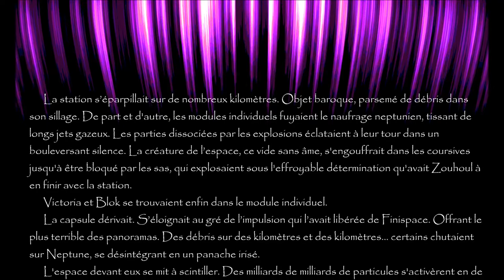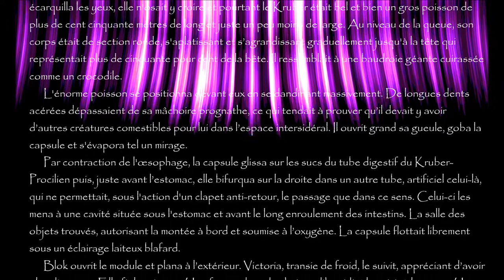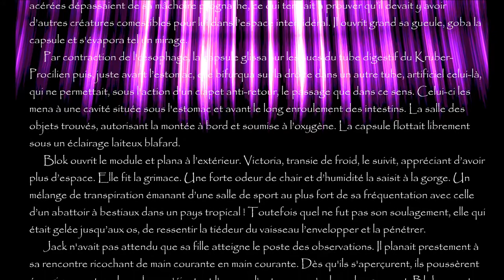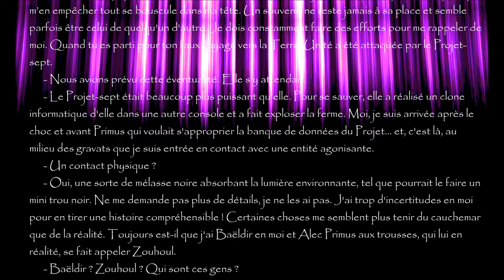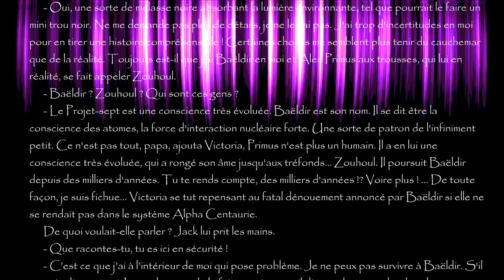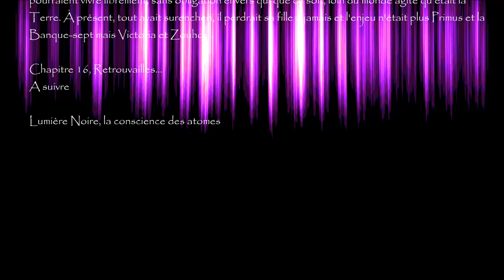Lumière Noire, Chapitre 16 "retrouvailles"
16ème chapitre de la Bande Originale du livre, Lumière Noire, la conscience des atomes "Retrouvailles" (V2 2020)